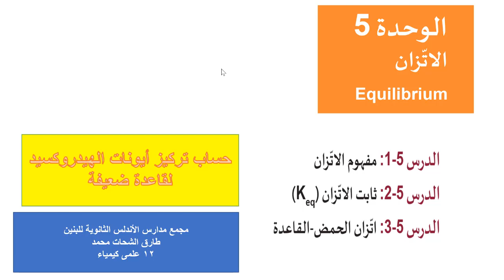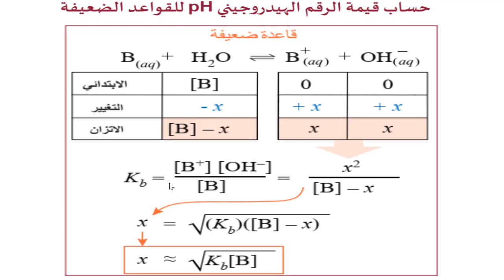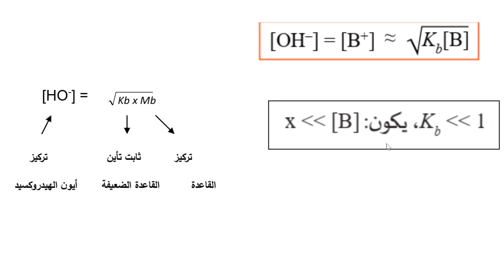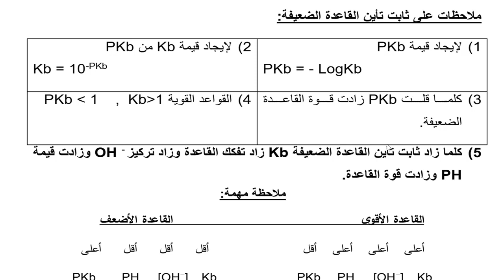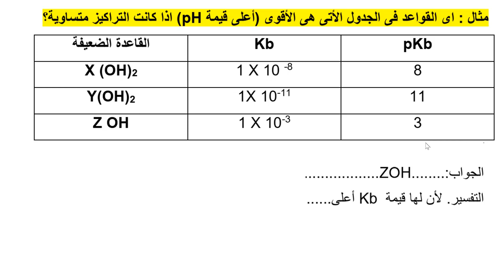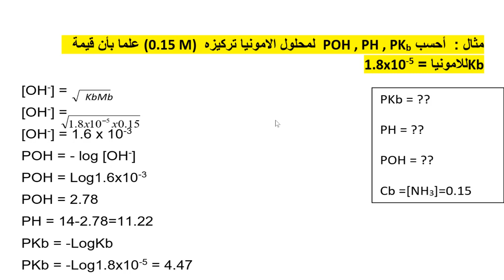حساب تركيز أيون الهيدروكسيد لقاعدة ضعيفة كيمياء 12 علمى فيديو 17